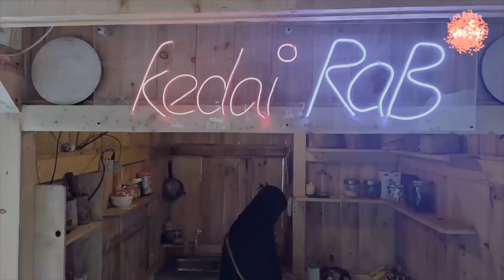SAMPAH MENJADI SIMBOL KRITIK SOSIAL OLEH SENIMAN RIDWAN MANANTIK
Salam Inspirasi.

"Sampah tidak hanya ada pada lingkunganmu, tapi ada pada dirimu, ada pada mulutmu, ada pada jari jemarimu, ada pada otakmu, ada pada hatimu, mari kelola dan singkirkan sampah-sampah tersebut"

Itu adalah pesan moral yang kami dapatkan dari sosok Inspiratif, sang Maestro Lukis, sang maestro yang senantiasa mengkritik dengan karya-karyanya, Bang RIDWAN MANANTIK.

silahkan saksikan kisah dan ceritan inspiratif lengkapnya dalam video podcast ini, semoga bisa menjadi manfaat buat sobat inspirasi sekalian...

kami juga mohon dukungannya, agar channel ini bisa berkembang dan bisa terus berbagi inspirasi, silahkan bantu Subsrcribe, Like, Comment dan share chanel ini. serta klik tombol lonceng untuk mendapatkan notifikasi dari channel kami. Layanan kami juga bisa di dengarkan melalui Layanan Spotify atau Apple Podcast: SCPD Channel. Follow juga Account Instagram kami: SCPD Channel.

Terima kasih